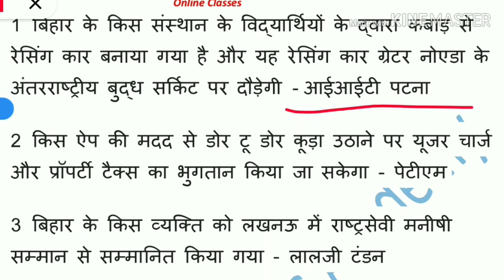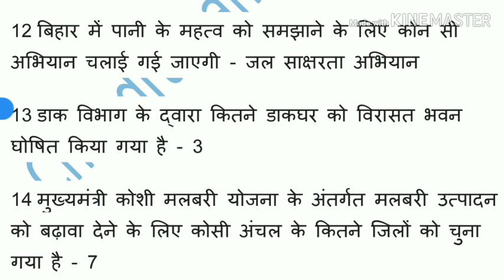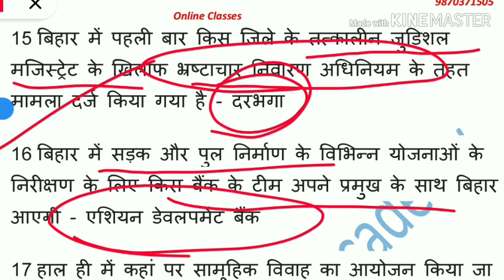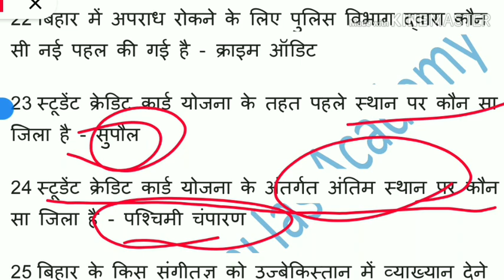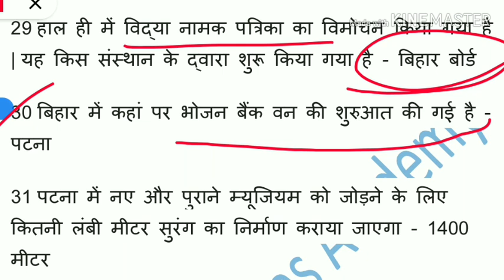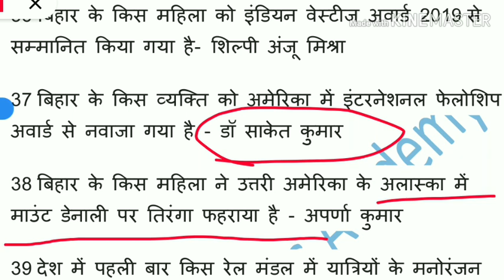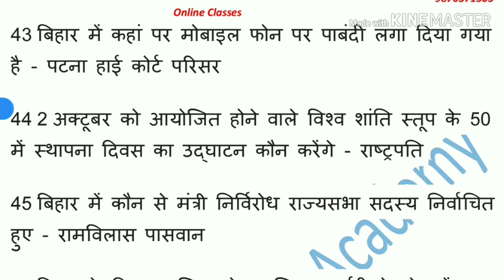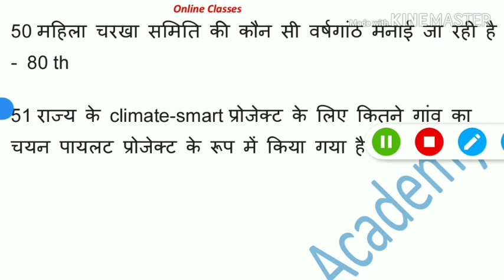Bihar Current Affairs - 50 Q - Part - 2 बिहार करंट ले महत्वपूर्ण 50 सवाल फटाफट | Bpsc 65th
BPSC 65th Special Current Affairs - Bihar Budget - Bihar Economic Review - Important Current Affairs of 2018 - Important Current Affairs of 2019

BPSC 65th विशेष करेंट अफेयर्स - बिहार बजट - बिहार आर्थिक समीक्षा - 2018 के महत्वपूर्ण कर्रेंट अफेयर्स - 2019 के महत्वपूर्ण कर्रेंट अफेयर्स

16-31 aug Bihar Current Affairs Magazine . Very Important Facts For Exam

16-31 aug बिहार करेंट अफेयर्स हिंदी में .. महतवपूर्ण तथ्यों का संग्रह